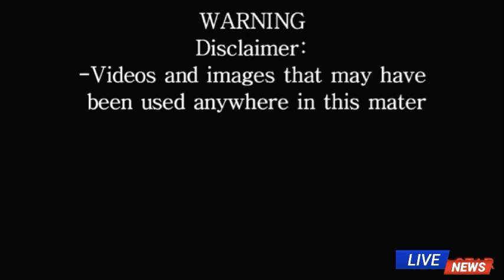SINO SINO NGA BA ANG NASA LIKOD NI KUYA REYMUNDO/ISINIWALAT NI KUYA BERNIE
LINGAP PARA SA MAHIHIRAP
UPDATE SA BAHAY NI KUYA BERNIE
KUYA REYMUNDO NAGKWENTO KY KUYA VAL..

Team Kalingap Supporter Follower Here

If u are bless and inspired please